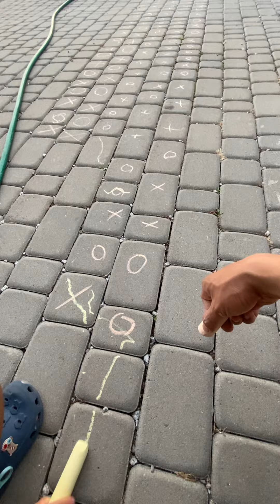Gấu 🐻 chơi nhảy trên sân X Ở